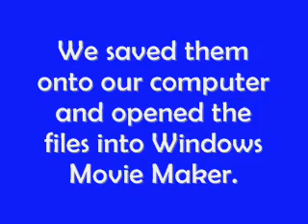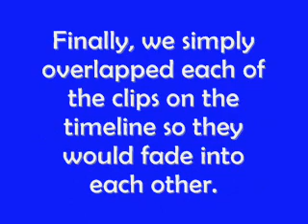Windows Movie Maker Tricks: Episode 1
The pilot episode for the new series "Windows Movie Maker Tricks". This series is going to have some great tips that I have formulated to make great movies using the simple video program, Windows Movie Maker. You're not going to want to miss this!